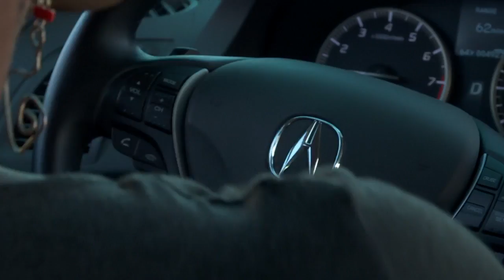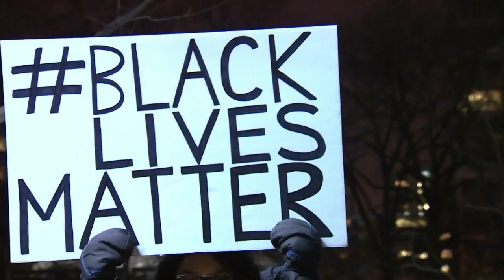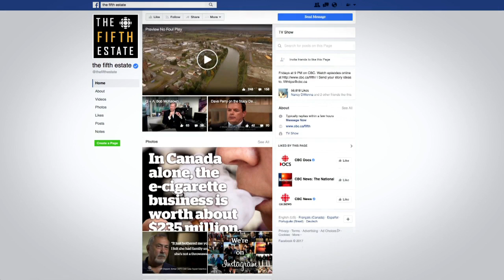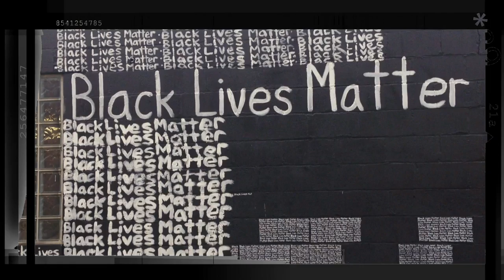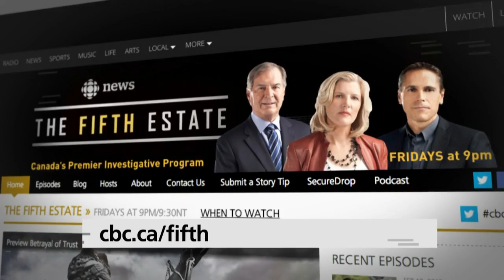Black Lives Matter: The Disruptors (Documentary)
It grew in just a couple of years from a hashtag to a powerful movement that has taken on police shootings of black people and is defiantly challenging the political establishment.

The Fifth Estate takes you inside the powerful Black Lives Matter movement, with Janaya Khan, the Toronto activist who has become its international ambassador.